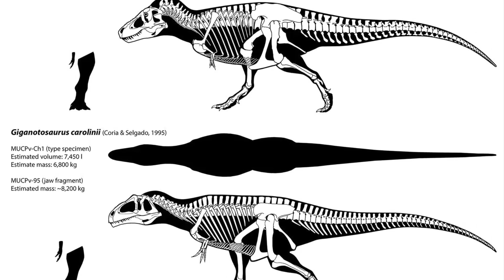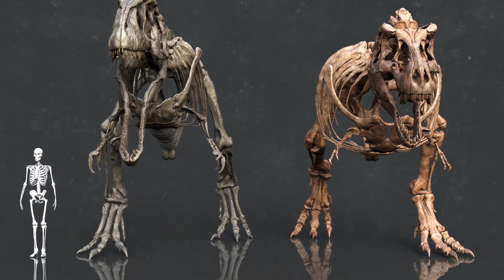5 Reasons Why Giganotosaurus Was More Powerful Than Rexy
Tyrannosaurus was a much more robustly built animal, with much more powerful jaws. Giganotosaurus may have been slightly longer, but it wasn't as powerful as the bite force of T-rex. Giganotosaurus had a much weaker bite of just 6,000 Newtons, but it had 76 sharp, serrated teeth ready to harm an enemy.